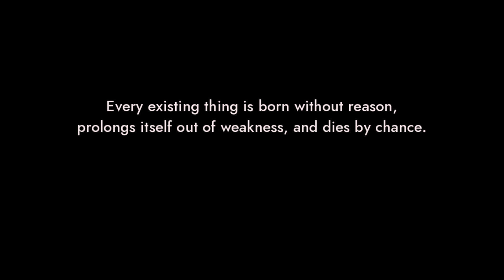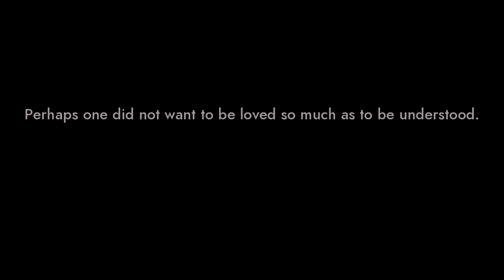Is everyone in on it? || Synergia #3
We seem to be really popular...